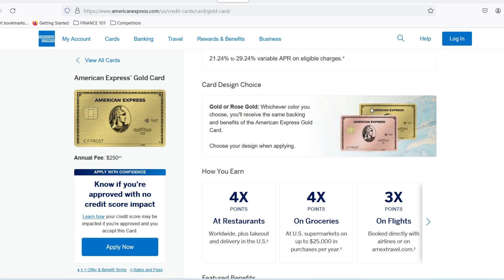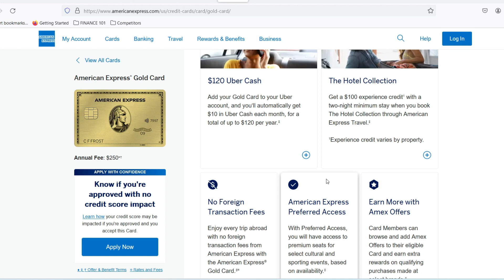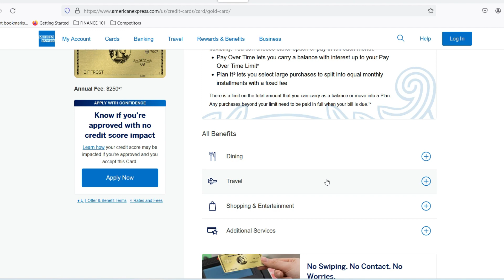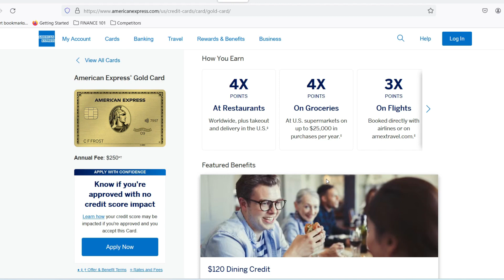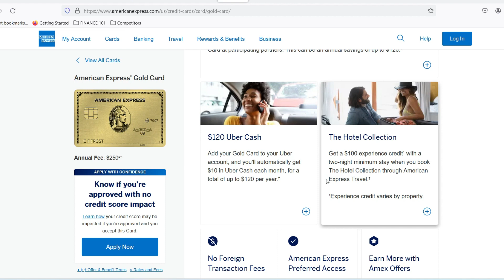What are the benefits of an Amex Gold card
In this amazing video, we talk about Can I use my Amex Gold Card to buy a car?

Taga: credit cards,american express credit cards,amex credit cards,credit cards to buy a car,best credit cards to buy a car,best car loans to buy a car,car loans to buy a car with bad credit,how to use amex points,best credit cards,best way to use amex points,amex cards,how to use amex points for travel,buy a car near me,american express cards,buy a car,buy a car with credit card,buy a car with a credit card,buy a car with business credit card